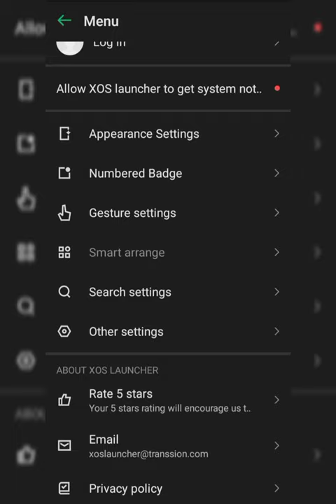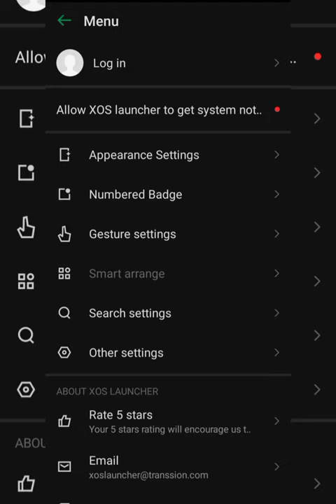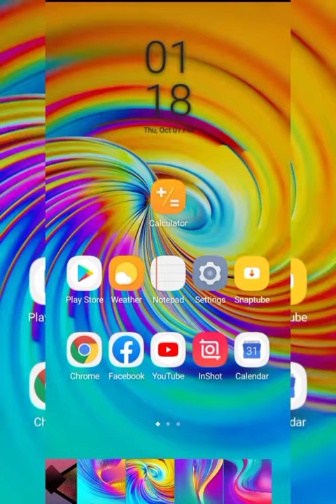How to Set Display in android Smart Phones ✆ [Full QHD]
in this video i willing showing You how to reset & or manage
Apps hold two Finger select any one option

تفصیل جانئیے.

Android 10 Official

Previous Movies ¾

         ʟɪᴋᴇ   |  sᴜʙsᴄʀɪʙᴇ   |  sʜᴀʀᴇ   |  ᴄᴏᴍᴍᴇɴᴛ
●▬▬▬▬▬▬▬▬▬ஜ۩۞۩ஜ▬▬▬▬▬▬▬▬▬●

© Tech Official 20 & 2021 .All Right received